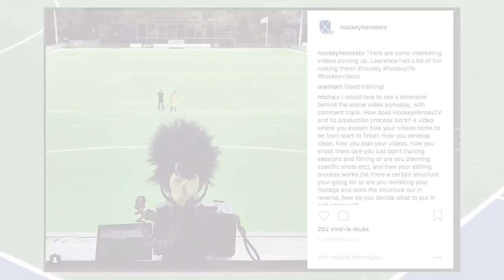LIVE FIH Pro League Men – Spain vs Belgium | Hockey Heroes TV Take Over | Episode 1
Tune in at 12:45 CET to check out our post-match social sofa from the FIH Pro League match between Spain and Belgium.